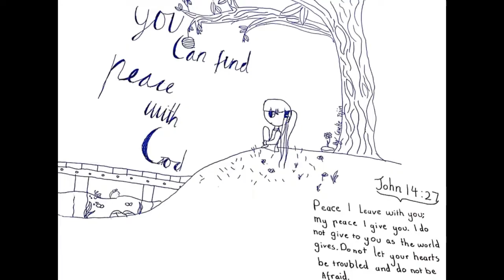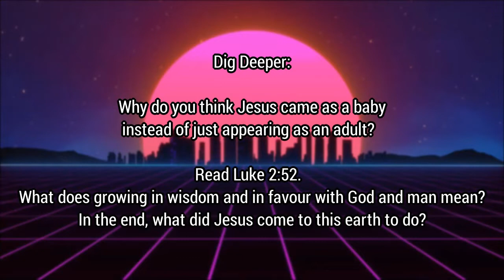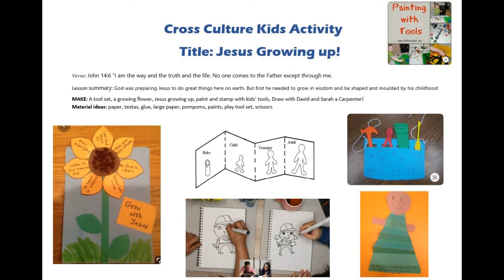Children's Ministry Online August 2 - Jesus: Growing Up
Jesus Animations by Saddleback Kids

Song:

I Have decided by VBS